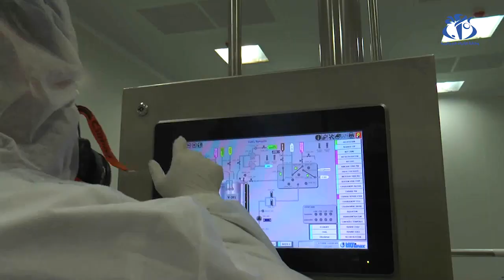صيدال: نحو إنتاج 50 ألف قارورة معقم كحولي أسبوعياً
قسنطينة (وأج) - شرع المجمع الصيدلاني صيدال لأول مرة في تصنيع المعقمات الكحولية، منتوج كثر عليه الطلب في الأسواق في سياق انتشار وباء كورونا ، وينتظر أن ينتقل الإنتاج  من 20 ألف إلى 50 ألف قارورة معقم اسبوعياً.